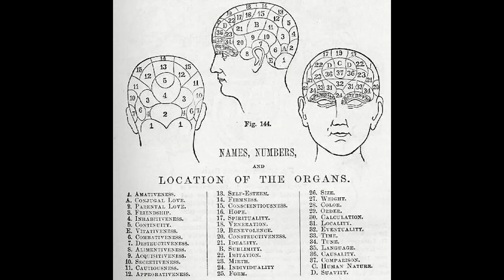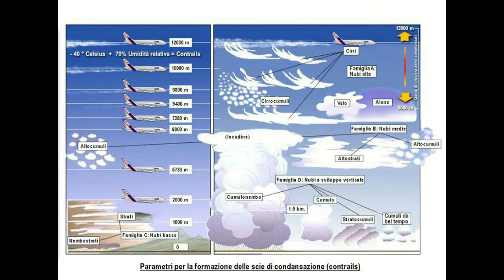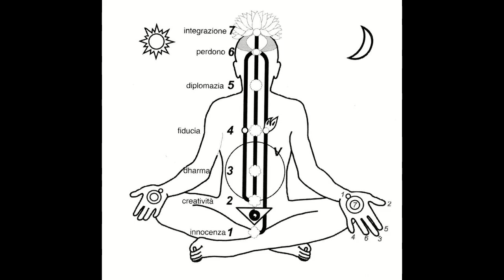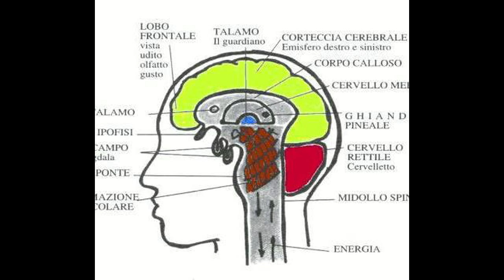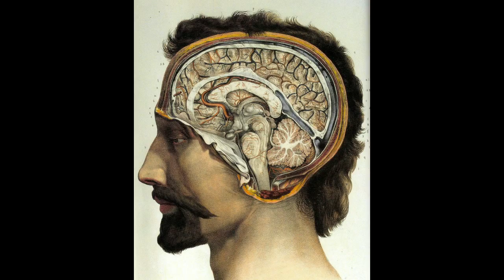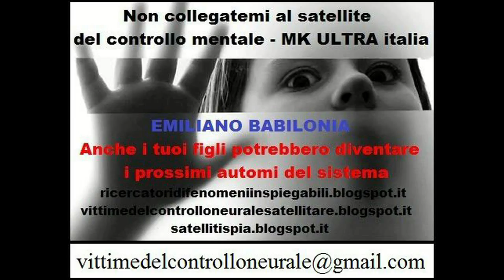Angeli Custodi - Mk ultra italia - diretta RadioWebYoutube 6/5/2014 con Emiliano Babilonia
vittime del controllo neurale satellitare - diretta radio web del 6 maggio 2014 .
Riunione di Roma 6 maggio 2014 - SOS - vittime di torture psicologiche - cercavano di bloccare il nostro ragionamento durante la diretta radio web .
Non vi dovete nascondere , fate denunce , fate video testimonianza , pubblicate tutto quello che subite , foto , audio , video , fate sentire la vostra voce , non rimanete vittime e cavie di queste spie dello stato italiano ( no I ) che sperimentano armi ad energia diretta satellitare su tutti noi - Emiliano Babilonia cavia umana da 5150 giorni .